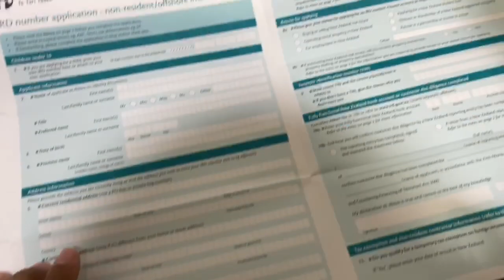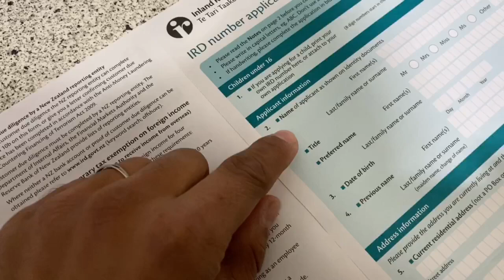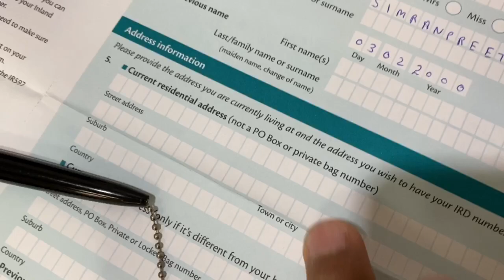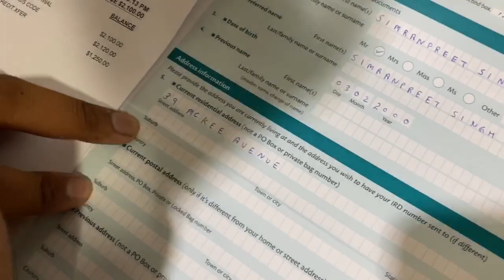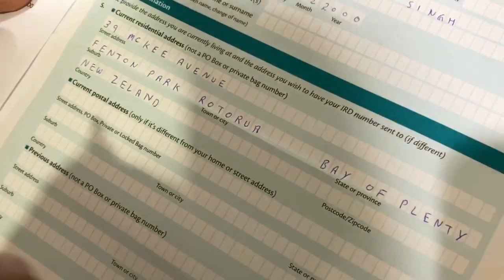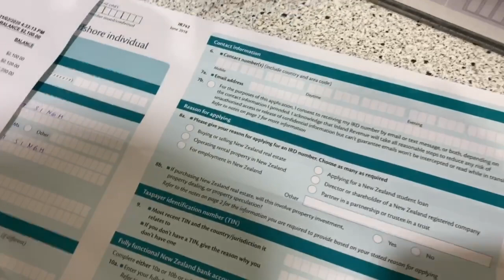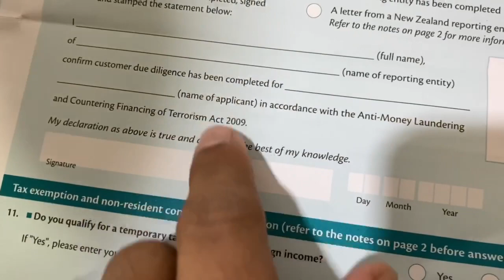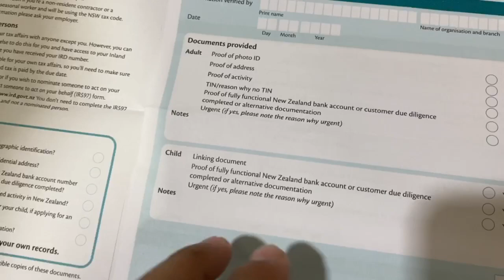HOW TO APPLY IRD (INLAND REVENUE DEPARTMENT) IN NEW ZEALAND | INFORMATIVE VIDEO FOR STUDENTS